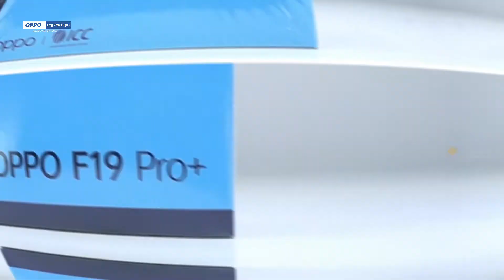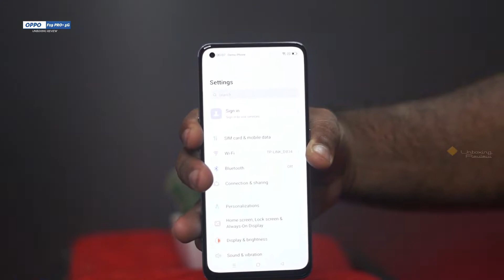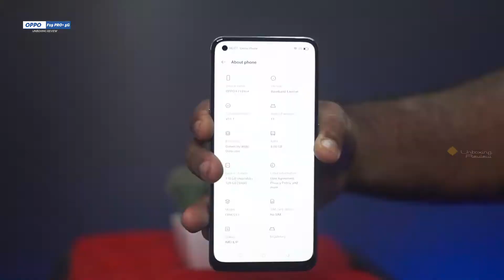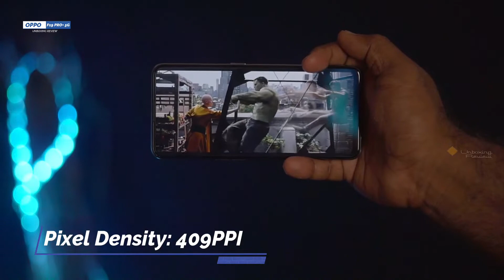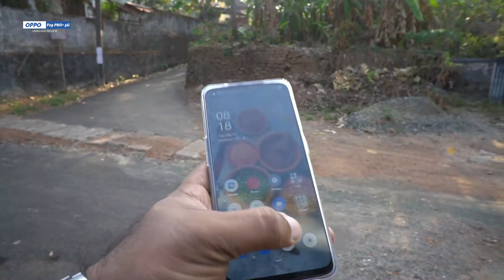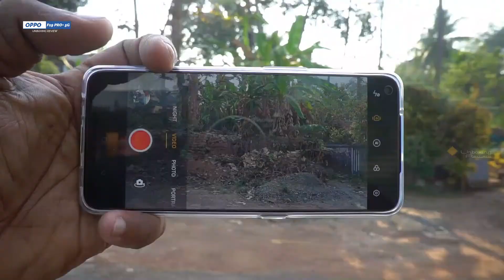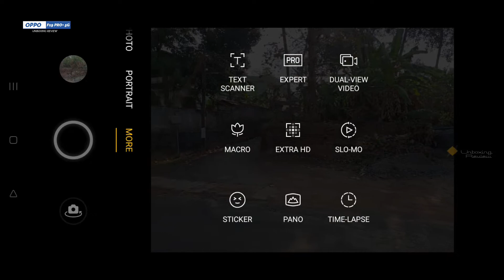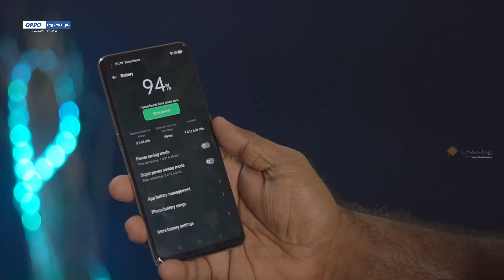F19 Pro plus 5g Unboxing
Malayalam review